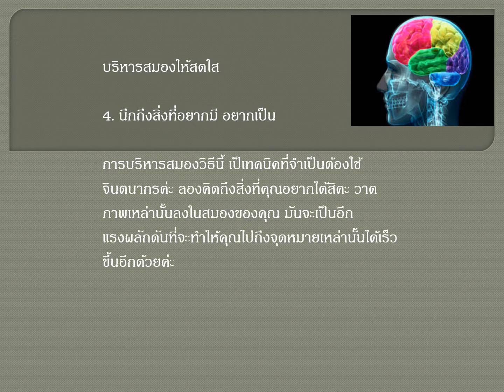4 นึกถึงสิ่งที่อยากมี อยากเป็น